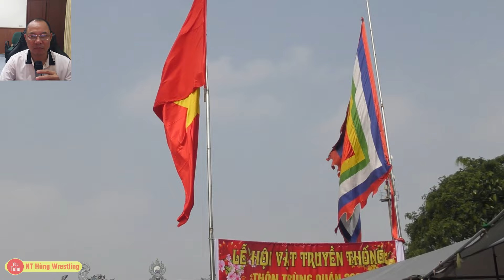NGHIÊM ĐÌNH CẢNH bị truất quyền thi đấu .. Thành Tân , Doãn Dũng đọ tài.. hội làng Trùng Quán.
@nthungwrestling7726 vatnu nthungwrestling vatcotruyen vatnamnu gisl & boy vatdantoc. ...Những trận thi đấu quyết liệt , hào hứng.Trận đấu đc diễn ra tại lễ hội Trùng quán. 2023.